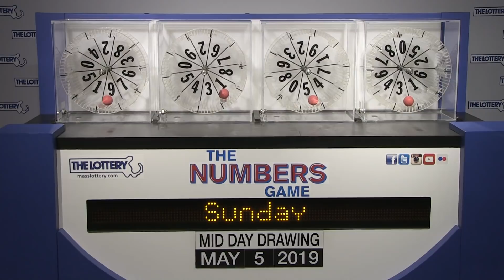Midday Numbers Game Drawing: Sunday May 5th, 2019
The official winning numbers in the Mass. State Lottery's Midday Numbers Game drawing for Sunday May 5th, 2019 are: 9-1-5-3.